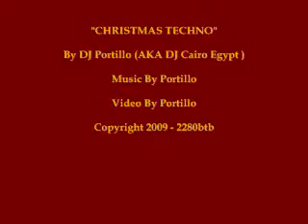Christmas Techno DJ Cario Egypt 2009 to 2010 Take a ride down the Nile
I am an American that calls myself DJ Cairo Egypt becuase I'm in the Middle East thanks to a company called AIG that will not pay my Workers Co benefits for about 4 year. I have a baby, wife, and no job or money. All I hope is that my music can get people here and that people would try to help me with any kind of donation. Search for me under J. Portillo . Thank you and may God and Jesus bless you all your days.